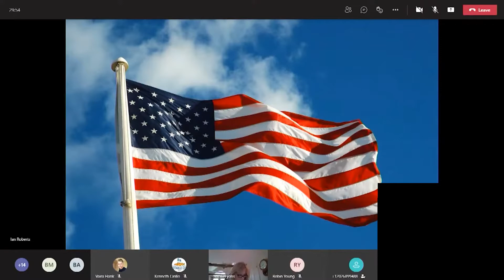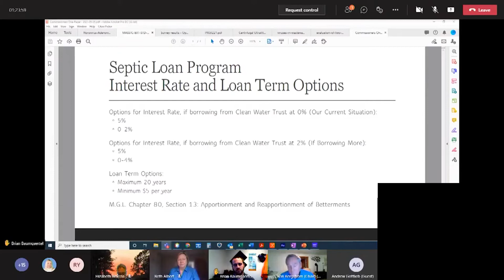May 5, 2021 County Commissioners Meeting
The proceedings of the May 5, 2021 County Commissioners Meeting